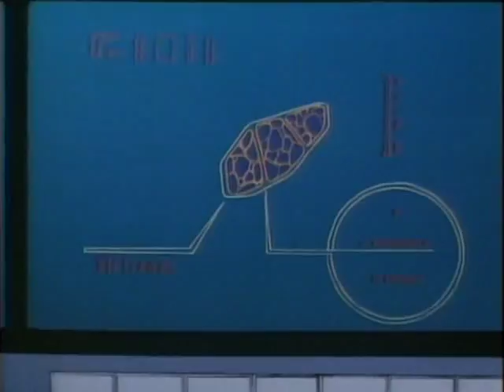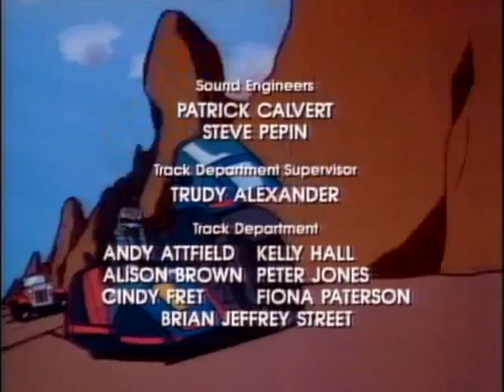M.A.S.K. S01E11 - Magma Mole